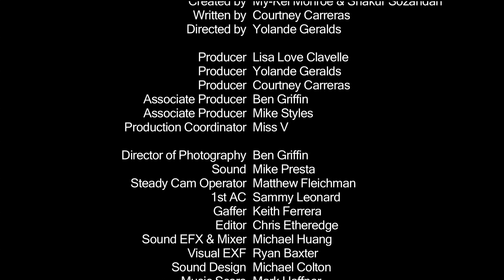Los Blancos - Episode 2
The Blancos sisters stir up trouble in the neighborhood after being asked for help.  Episode 1

Click to win tickets to Angie's Birthday BBQ!!

"Los Blancos" is the tale of two sisters who have taken on the responsibility of running their family owned drug business in a male dominated world. They have everything to lose and everything to prove.

A Hot 97 TV Original Series

In Association with:  JAS Group Entertainment
Created by Shakur Sozahdah & My-kel Monroe
Directed by:  Yolande Geralds
Executive Producers:  Jamahl Simmons, My-Kel Monroe, Alex Cameron, Ebro Darden, and Lin Dai
Producer:  Lisa Love Clavelle
Editor:  Chris Etheredge
Written by:  Courtney Carreras

This film is being released exclusively by Hot97 TV.